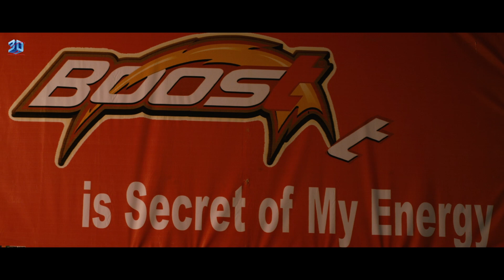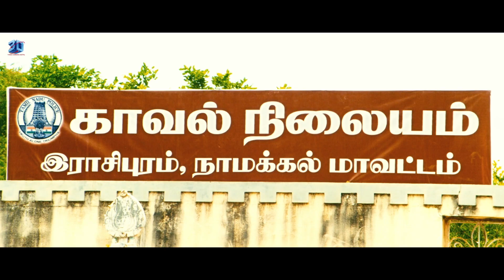Krodh | Hindi Dubbed Movie | South Indian Hindi Dubbed Movie | Ashwin Raj, Rosin Jolly, Pandi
Movie : Krodh (Kallapetty Tamil Movie)
Starring : Ashwin Raj, Rosin Jolly, Pandi
Director : Ra Ra Arima
Producer : Jitender Gulati